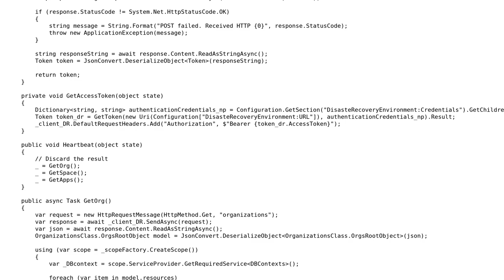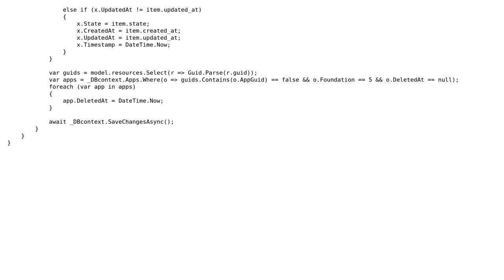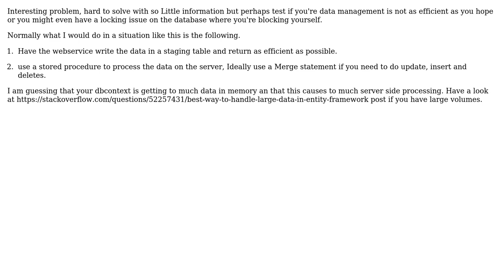Code Review: Hosted service which perform CRUD operations in high update environment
With thanks & praise to God, and with thanks to the many people who have made this project possible! | Content (except music & images) licensed under CC BY-SA | Music | Images & others | With thanks to user Walter Vehoeven user Sam and the Stack Exchange Network Trademarks are property of their respective owners. You are responsible for your own actions.